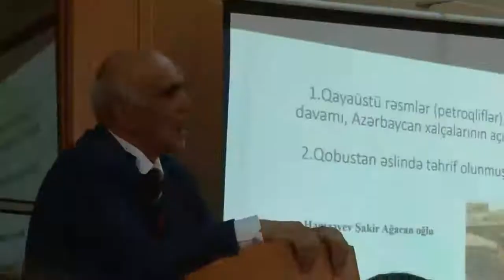Tur Heyerdal Qəbələdə vikinglər barədə nə deyib? Что Тур Хейердал сказал в Габале о викингах?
Thor Heyerdahl: "Here is the cradle of mankind"
Tur Heyerdal: "Bəşəriyyətin beşiyi buradır"
Тур Хейердал: "Здесь колыбель человечества"

Эпизод из выступления диссертанта Института географии НАНА Шакира Габиссанлы (Гамзаева)

AMEA-nın Coğrafiya İnstitutunun dissertantı Şakir Qabıssanlı (Həmzəyev) çıxışından bir epizod

An episode from the speech of Shakir Gabissanli (Hamzayev), PhD student of the Institute of Geography of ANAS